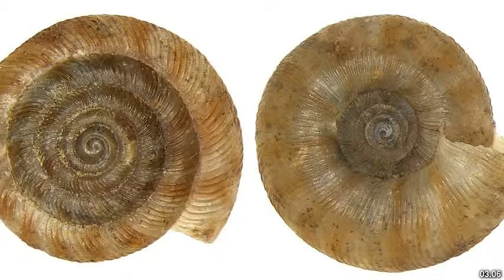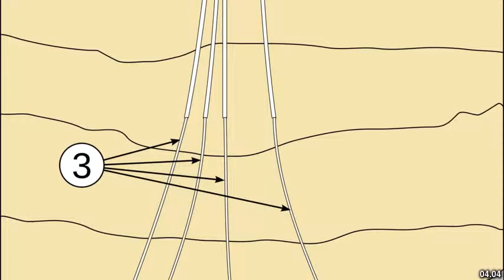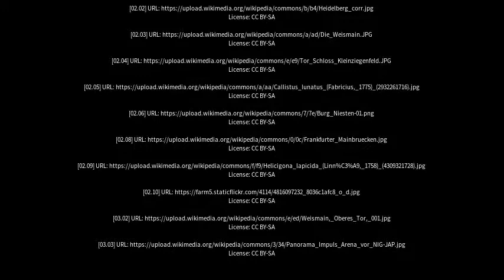Best places to visit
Best places to visit - Weismain (Germany) Best places to visit - Slideshows from all over the world - City trips, nature pictures, etc.